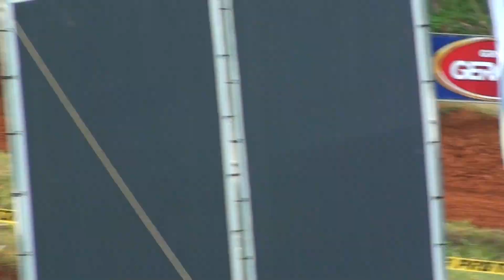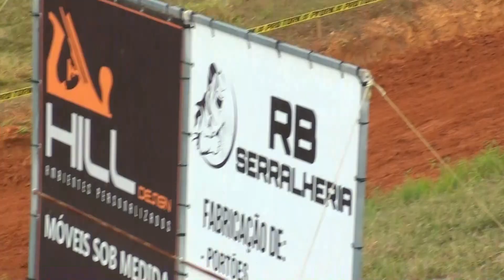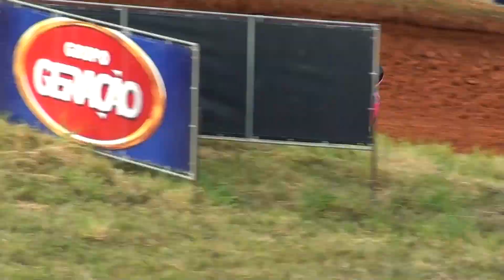Campeonato Catarinense Velocross - Disputa entre as primeiras posições na corrida da Junior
4ª etapa Campeonato Catarinense de velocross 2023

Corrida Categoria Junior
02/07 - Indaial SC

Corrida, Campeonato, catarinense, Velocross, nacional, junior, crf,